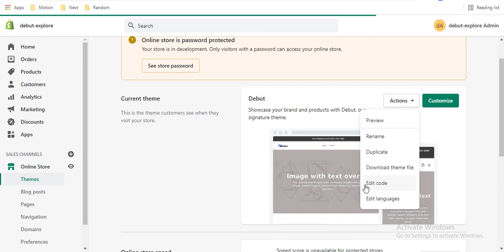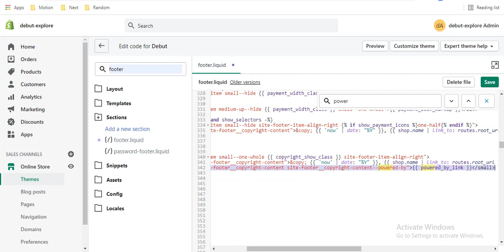How to remove "Powered by shopify" from Debut Theme? | # 1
Welcome to Shopify solutions.
In this playlist, I'll be adding short tricks and tips about debut theme.